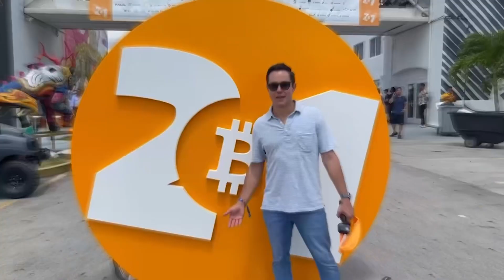Impact of Rising Short-Term Rates on Wealth Distribution and Consumer Spending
Delve into the intricate relationship between wealth distribution, interest rates, and consumer spending within the oil and gas industry. Join Max Gagliardi, Host of the Always Be Building Podcast, and Mike Singleton, Senior Analyst and Principal at Invictus Research, as they explore the implications of short-term rate increases on different generations and their spending behavior. Gain insights into the potential effects on the economy and investment decisions. Stay informed for strategic choices.